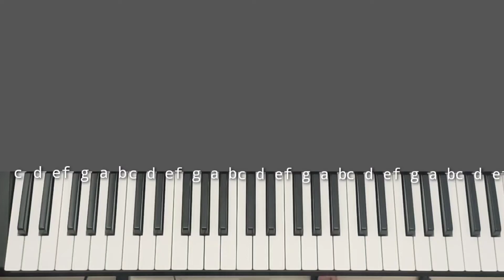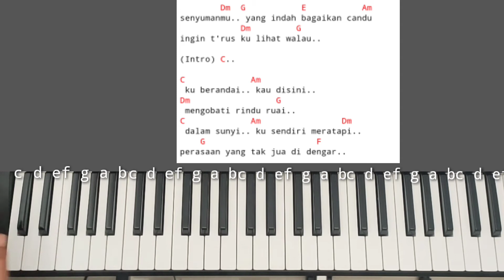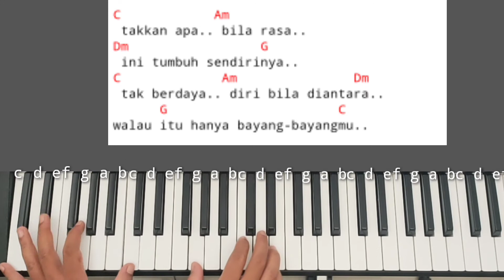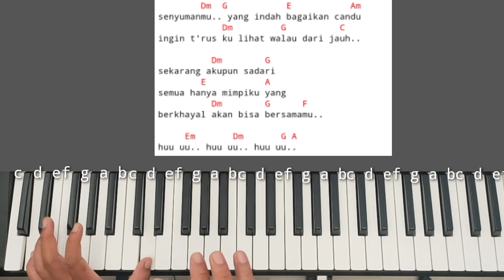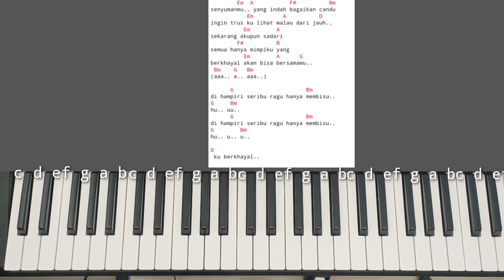Chord Piano Feby Putri Halu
HAI Gaes
Tutorial Chord piano Dan iringan kali ini kita akan belajar bareng lagunya Feby Putri Halu Dengan chord piano gampang C Major agar lebih mudah untuk dimainkan oleh pemula yang sedang belajar Chord piano Dan iringan Halu Feby Putri
Tutorial chord piano Dan iringan Halu Feby Feby Putri kali ini kita akan belajar variasi pola iringan yang sederhana namun tetap enak dan mudah dipahami oleh pemula yang sedang belajar Chord piano Dan iringan Halu Feby Putri